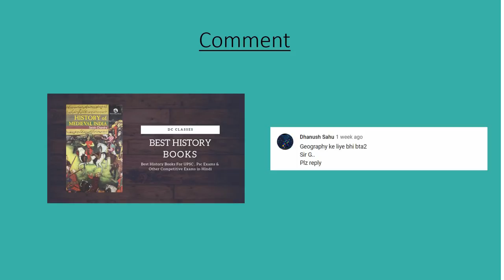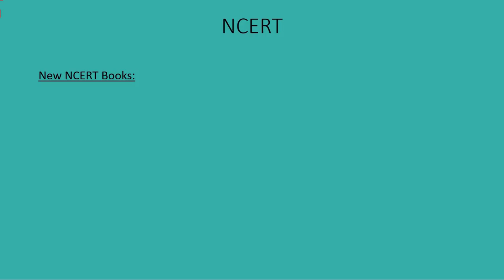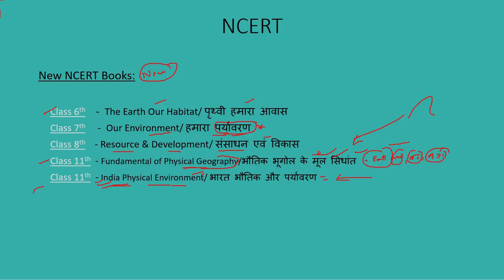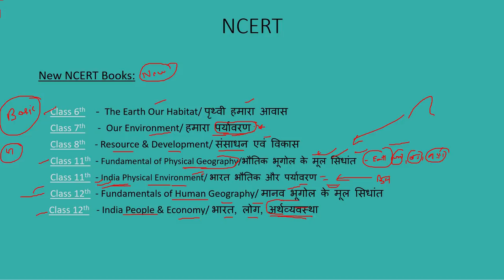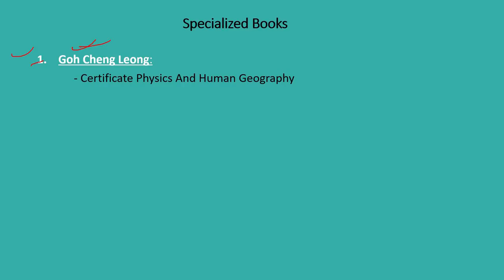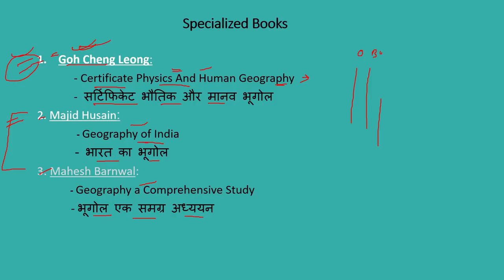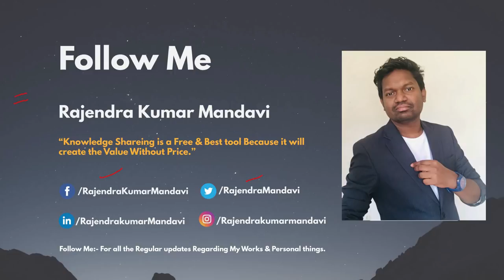Best Geography Books For UPSC Exams in Hindi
Best Geography Books For UPSC Exam & All PSC Exams. These books List are Combined With NCERTs & Specialized Books For Every Aspirant Who Stared his Preparation For UPSC & Other PSC Exams.
Here is the Books List of All Geography Books:

►NCERT 11th Class (English):-
►NCERT 12th class (हिंदी में)
►NCERT 12th class (English)

# Specialized Book:
►Mahesh Barnwal (हिंदी में)
►Mahesh Barnwal (English)
►Goh Cheng Leong
►Majid Husain (हिंदी में)
►Majid Husain (English)
►Khullar (English)

If You Like Our Works & Want To Contribute To Dc Classes Team

DC Classes is an e-learning platform in Hindi, Which Provides Online Courses with Online Lectures for various Recruitment Exams like CGPSC, UPSC, CGVYAPAM, BANK PO, SSC, and RAILWAY in Chhattisgarh. All the Online Course are available in the Hindi with Slides. Dc Classes Cg Provides Various online Lectures such as General studies of India, Current Affairs, Quantitative Aptitude, Logical Reasoning, English Grammar etc. All together we will learn from Basic to Advanced Concepts which is more relevant for exams. We are going to provide you free Test Series, Books, Notes, and Current Affairs. We will try to help you within 24 hrs.
►Prepared By: Rajendra Kumar Mandavi